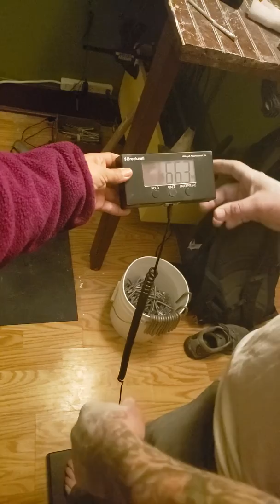Unbraced barefoot "Batman" snap 98K DHWOG nail